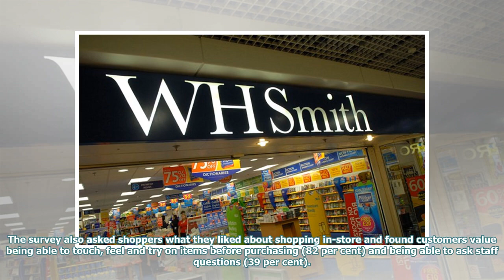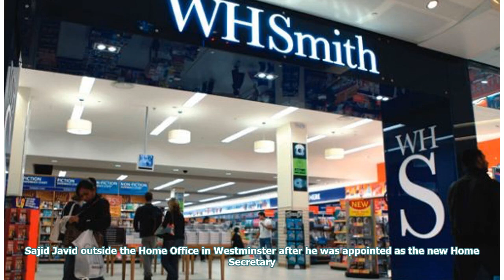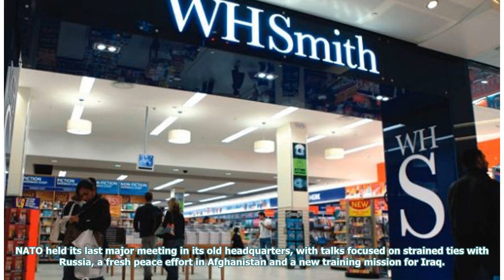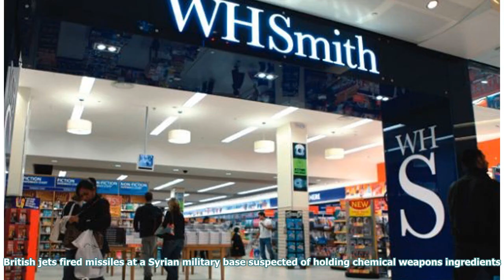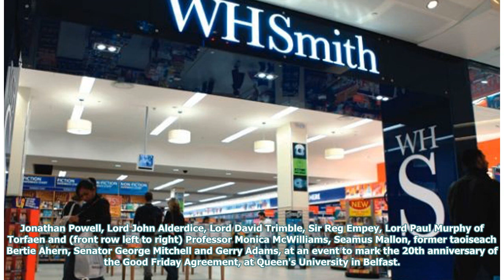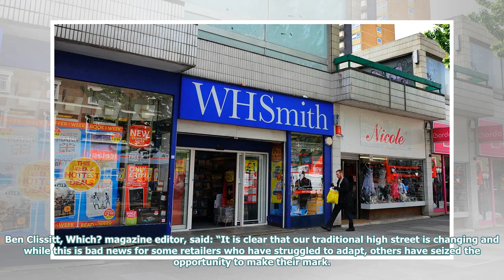WHSmith voted worst shop on the high street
WHSmith has been rated the worst high street retailer in the UK this year, a survey has claimed. Sho...